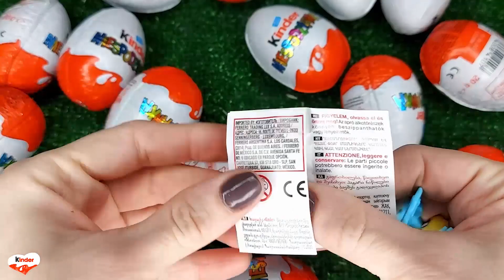NEW!!! 100 Yummy Kinder Joy Surprise Egg Toys Opening A Lot Of Kinder Joy Chocolate ASMR #431